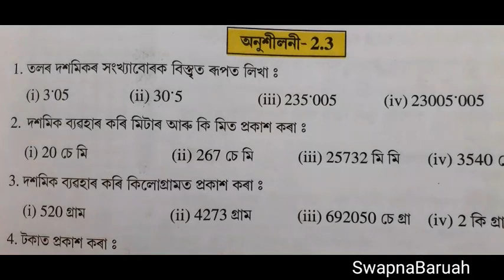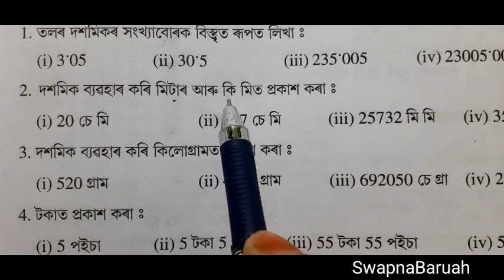Class-7|Mathematics|chapter-2|Exercise 2.3|Q.no.1&2 in Assamese.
1.Transformation of decimal into expanded form.

2.Transformation of centimeters to meters and kilometers.